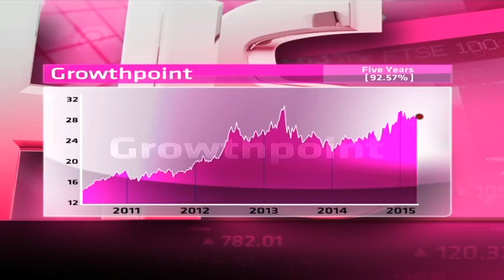Growthpoint - Hot or Not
Growthpoint emerged from the Investec stable, and owns and manages properties in South Africa and Australia, including the V&A Waterfront in Cape Town.  It has a market cap R67.5 billion and trades on a yield of 5.99 per cent.